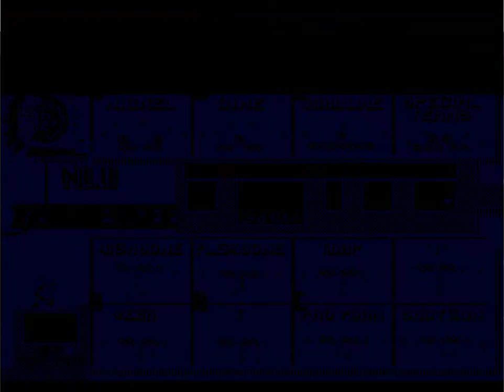College Football USA '97 (video 7,223) (Sega Megadrive / Genesis)